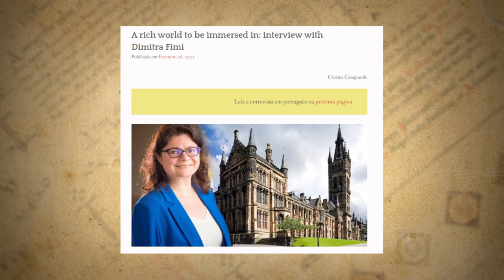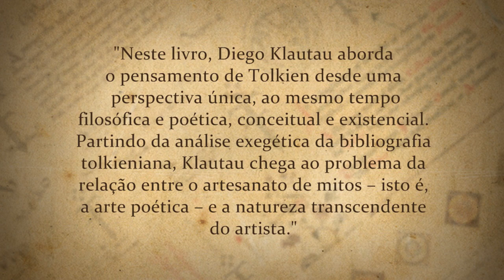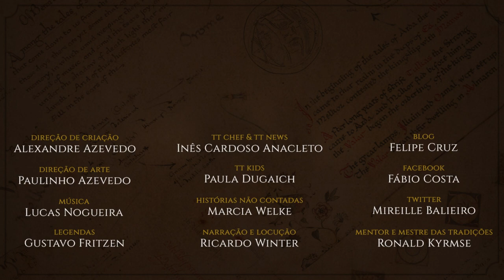Notícias Fevereiro 2021 - Ted Nasmith, LOTRonPrime e muito mais | TT News 58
No mês de aniversário do Tolkien Talk, trazemos várias novidades sobre a vida e obra de Tolkien. Como sempre, temos notícias sobre a série, novos lançamentos de livros e figurinhas. Confira o vídeo para estar a par de todas as novidades da Terra-média.

APRESENTAÇÃO

CONFIRA TAMBÉM!

*TRILHA SONORA*

Trilha sonora do vídeo:
Músicas: Trilha Aredhel e Eöl

TAGS E HASHTAGS:

Tolkien, J.R.R. Tolkien, LOTRonPrime, Amazon, Prime Video, Roverandom, Roverando, Elijah Wood